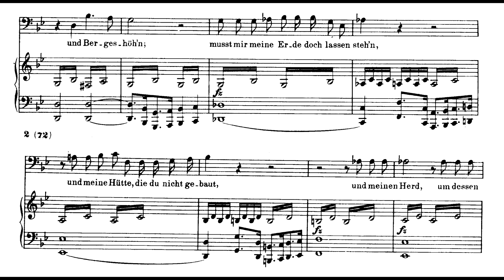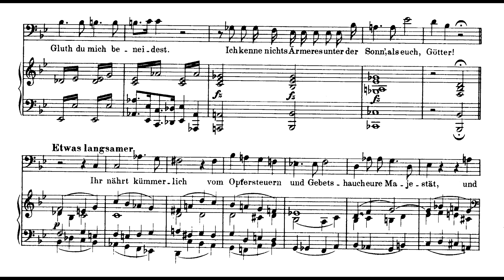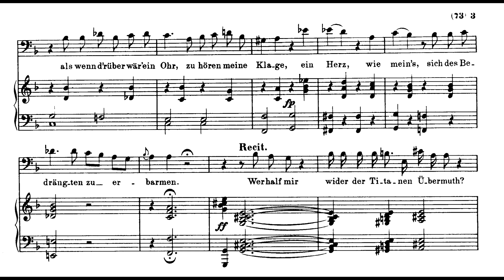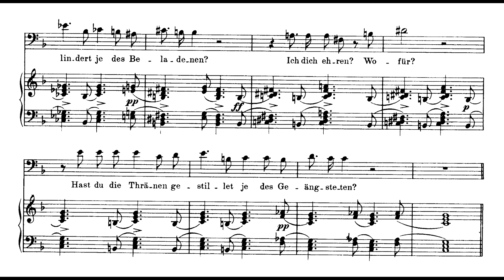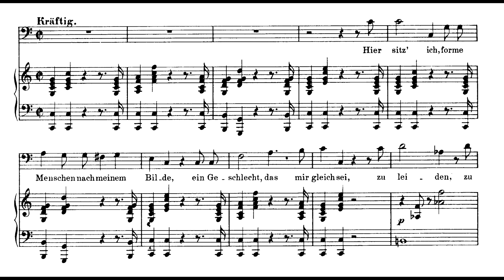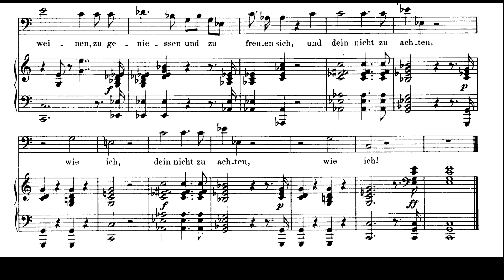Franz Schubert - Prometheus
Prometheus for voice and piano, D.674 (1819)
Written by: Franz Peter Schubert  (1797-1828)
Performed by: Dietrich Fischer-Diskeau (baritone) and Gerald Moore (piano)